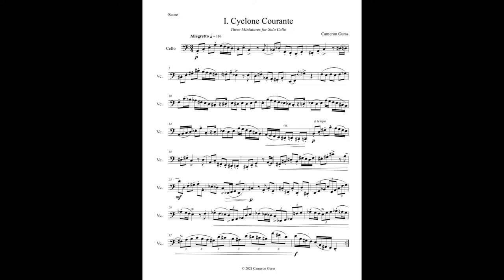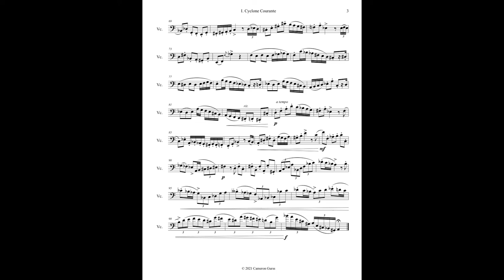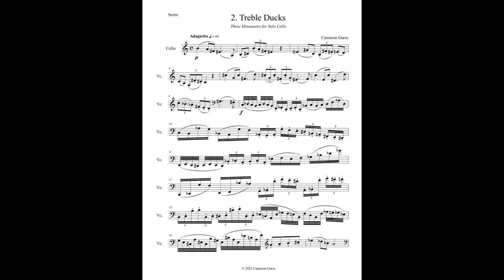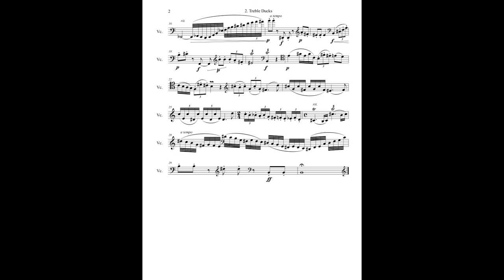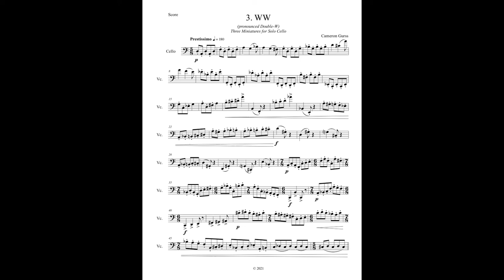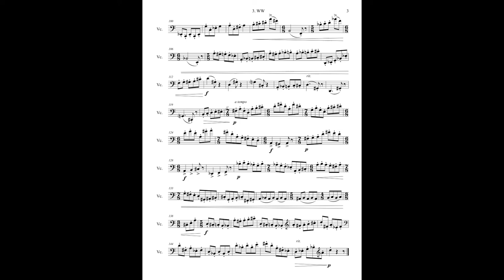Three Miniatures - for Solo Cello (Original Composition)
Here are three miniatures for solo Cello. I intended them for bassoon, but I don't think they are possible to play on that instrument... Anyways, they are inspired by the doodles I like to draw on papers when I'm bored, tornadoes, treble clefs (mine look like ducks), and Ws respectively. I wrote them around May 2021, the first one being sketched as early as one year ago! Enjoy! More to come this week!

0:00 - 1. Cyclone Courante
3:38 - 2. Treble Ducks
6:35 - 3. WW

I use the software Finale to compose my music.

All music on this channel is owned by me and can be used with my permission and credit!